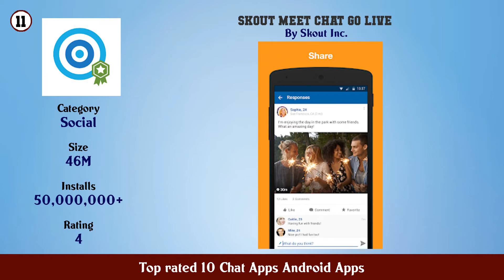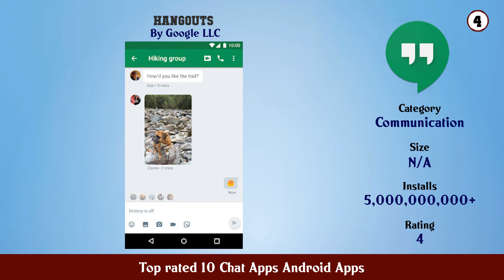Top rated 10 Chat Apps Android Apps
11. SKOUT Meet Chat Go Live

10. Yubo Chat Play Make Friends

9. Naughty date chat flirt meet

8. Find Friends Meet New People Cuddle Voice Chat

7. Anonymous Chat Rooms Dating App

6. Chathub Random chat Stranger chat app no login

5. Google Chat

4. Hangouts

3. Random Chat (Stranger Chat)

2. WeChat

1. SayHi Chat Meet New People